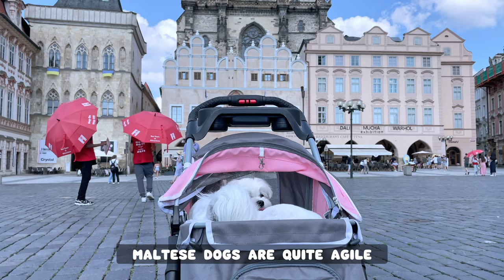MALTESE DOG - TOP 10 FACTS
Did you know this about maltese dogs?

These are the top 10 facts you need to know about Maltese dogs before getting your puppy.

Hi, I am Yumi The Maltese ... Xantis' little puppy brother 💕
Now here is some info about me:

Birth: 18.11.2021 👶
Gender: Good-boy 😇
Breed: Maltese (I have a pedigree certificate) 🤴
Colour: Snow-white 🤍
Favourite food: ALL OF IT 🥩 🍗 🥕 🍏
A quick overview:
Group: Companion Dogs
Weight: up to 4kg / 8.8 pounds
Height: 20 to 25 cm / 8 inches to 10 inches tall at the shoulder
Average Life Expectancy: 15 years

A dog breed who’s gentle and fearless, the Maltese greets everyone as a friend. His glamorous white coat gives him a look of haughty nobility, but looks can be deceiving. This is a sprightly, vigorous dog who excels not only as a companion but also as a therapy dog and competitor in such dog sports as agility, obedience, rally, and tracking. But most of all, he loves to be with his people.
No breed is perfect, and Maltese sometimes are intolerant of small children or other dogs, especially if they have been overly pampered by their people. If this occurs, they can become very protective, barking and even biting if animals or people are perceived as a threat to their relationship with their beloved human family.

Even tolerant Maltese are not a good choice for families with small children, however, because they are so small and can be easily injured. Like all dogs, they must be taught their place in your home, and require proper socialization and basic obedience training.